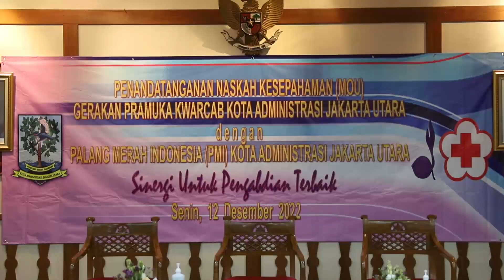Kuatkan Kerjasama Dalam Penanggulangan Kebencanaan, Gerakan Pramuka dan PMI Jakut Tandatangani MoU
KOMINFOTIK JU -.Gerakan Pramuka Kwartir Cabang (Kwarcab) Kota Administrasi Jakarta Utara dengan Palang Merah Indonesia (PMI) Kota Administrasi Jakarta Utara menguatkan komitmen kerjasama dalam hal penanggulangan kebencanaan, pembinaan dan pengembangan relawan serta kegiatan kemanusiaan lainnya.

Penyatuan komitmen tersebut dikuatkan dengan pelaksanaan penandatangan nota kesepahaman (MoU) oleh Ketua Kwarcab Gerakan Pramuka Kota Administrasi Jakarta Utara, Budi Sulistiono dan Ketua PMI Kota Administrasi Jakarta Utara, Rijal yang disaksikan langsung oleh Walikota Kota Administrasi Jakarta Utara, Ali Maulana Hakim di Ruang Fatahillah, Kantor Walikota Kota Administrasi Jakarta Utara, Senin (12/12).

"Selama ini sudah terjalin sinergi untuk berbagai kegiatan tapi hari ini dipastikan secara tertulis bahwa PMI dan Pramuka bisa menjadi satu tim termasuk unsur Forkopimko Jakarta Utara dalam melakukan mitigasi bencana di masyarakat, penanggulangan bencana, dan kegiatan sosial lainnya," terang Ali Maulana Hakim didampingi Asisten Administrasi dan Kesejahteraan Rakyat Sekretaris Kota Administrasi Jakarta Utara, Muhammad Andri.

Penguatan kerjasama kedua organisasi besar itu menjadi pengikat untuk lebih mengoptimalkan perannya sehingga masyarakat dapat merasakan manfaatnya. "Dua organisasi besar ini mempunyai latar belakang yang hampir sama yaitu pembentukan karakter dan pengabdian dalam hal kemanusiaan berupa penanggulangan bencana, pengabdian kepada lingkungan, masyarakat, bangsa, dan negara," jelasnya.

Kedepannya, Ali berharap ada sinergi yang lebih besar antara Gerakan Pramuka dan PMI serta SKPD, UKPD, Sudin Sosial, Sudin Kesehatan, Sudin Penanggulangan Kebakaran dan Penyelamatan, Satpol PP, dan pihak-pihak lainnya seperti Baznas Bazis bahkan TNI dan Polri untuk mewujudkan langkah konkrit dalam menghadapi kebencanaan yang terjadi di wilayah Jakarta Utara. "Semua memiliki andil dan tanggung jawab dalam penanggulangan kebencanaan sesuai dengan tugas, peran, dan fungsinya masing-masing," tambahnya.

Sementara itu, Ketua Kwarcab Gerakan Pramuka Kota Administrasi Jakarta Utara, Budi Sulistiono mengungkapkan kolaborasi ini memiliki tujuan salah satunya adalah membantu masyarakat Jakarta Utara serta mempersiapkan kader-kader relawan untuk kedepannya. "Kegiatan sinergi ini sebenarnya sudah berlangsung tapi kita kuatkan lagi untuk sama-sama kerja bareng dan berbuat yang terbaik untuk Jakarta," pungkasnya.